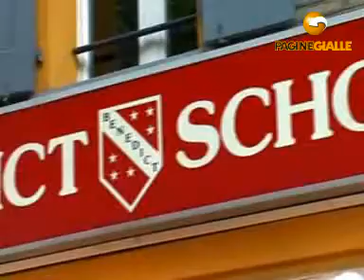ITALIANO PER STRANIERI NEW BENEDICT SCHOOL srl (MO)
NEW BENEDICT SCHOOL srl 111, v. Pozzo Tel 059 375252 Fax 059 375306 La scuola di lingue fu fondata nel 1928 e il suo metodo diretto è oggi seguito e apprezzato da milioni di studenti nel mondo. Il gruppo Benedict di Modena è master franchiser del presidente, J. J. Benedict di Losanna e, da quarant'anni, uno dei più attivi in Italia. Il più sicuro riferimento per chi deve parlare, capire, scrivere e leggere in altre lingue, conoscere altre culture, approfondire gli stili di vita, l'arte, il business e le scienze, senza perdersi in metodi mnemonici astratti. Dopo un test gratuito si pianifica il percorso didattico in modo ideale e gli insegnanti madrelingua laureati e specializzati si recano ovunque.